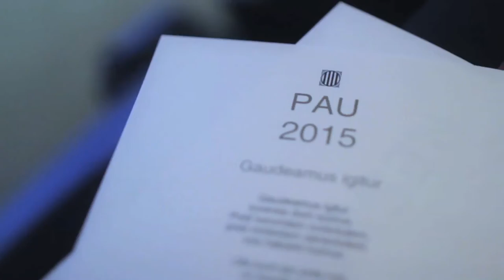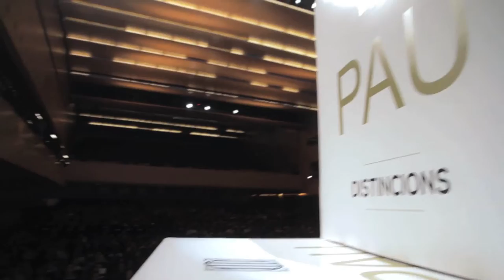Distincions PAU 2015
Acte de lliurament de les Distincions PAU 2015 als estudiants amb millors notes de les proves d'accés a la universitat.